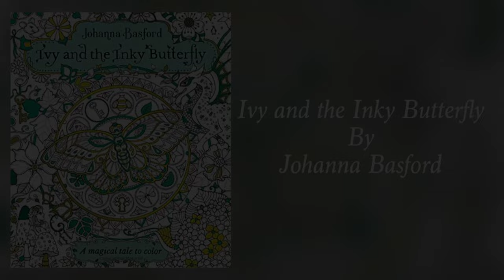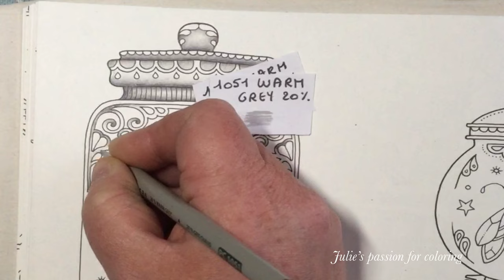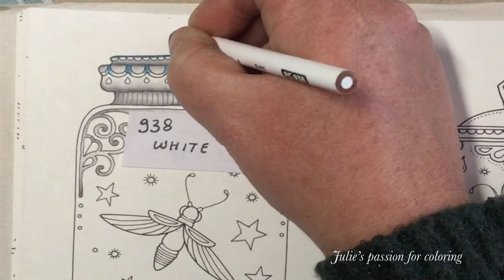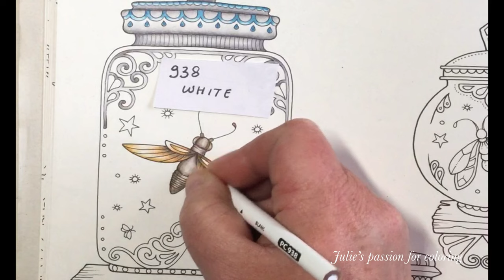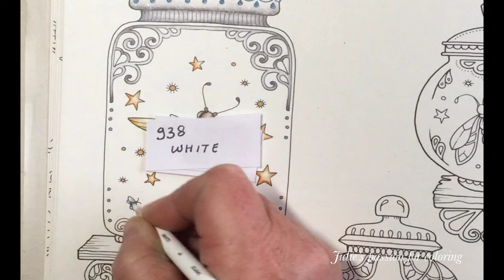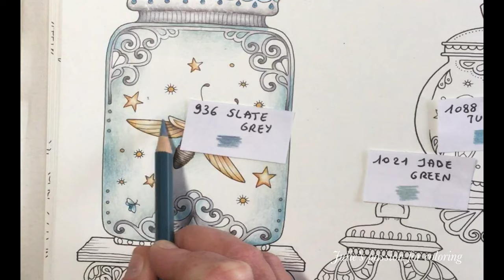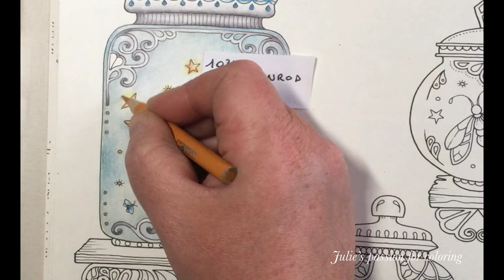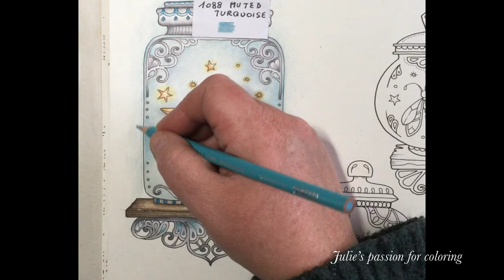IVY AND THE INKY BUTTERFLY by Johanna Basford - prismacolor pencils - color along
Book: Ivy and the inky butterfly by Johanna Basford
Numbers:

1077 colourless blender
938 white
1051 warm grey 20%
1052 warm grey 30%
1054 warm grey 50%
1033 mineral orange
1034 goldenrod
1027 peacock blue
1088 muted turquoise
1021 jade green
936 slate grey
946 dark brown
941 light umber

Facebook: julie's passion for coloring